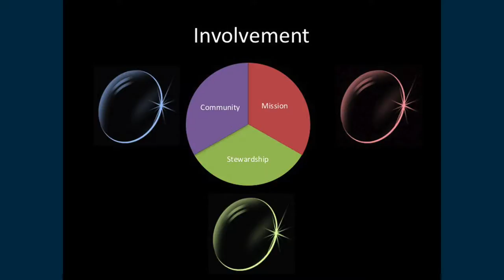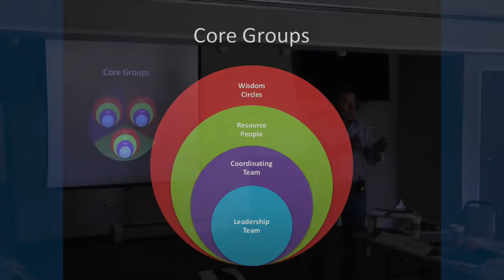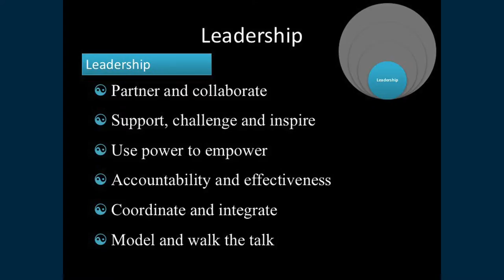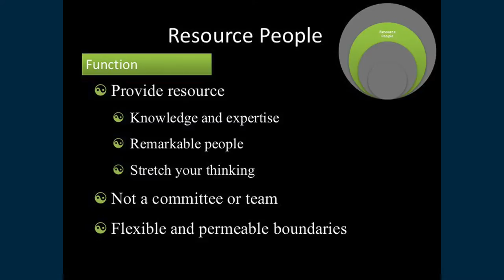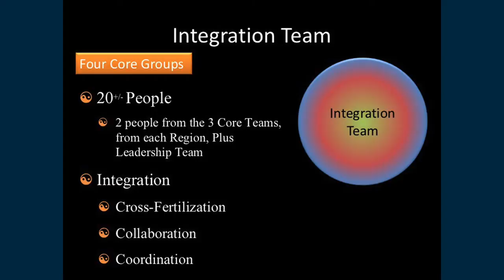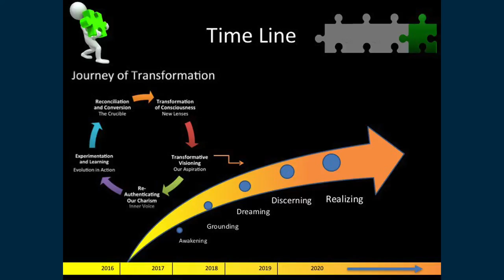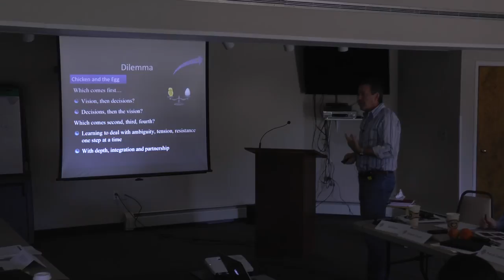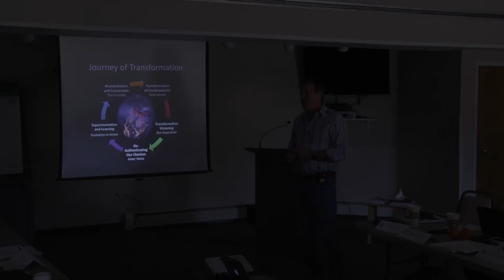Graced Crossroads Day 2 Part 2